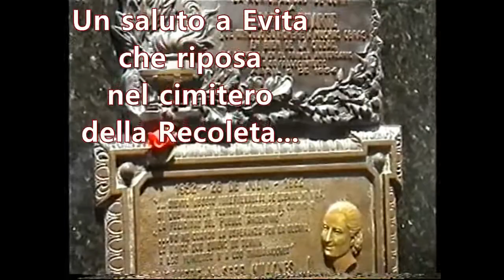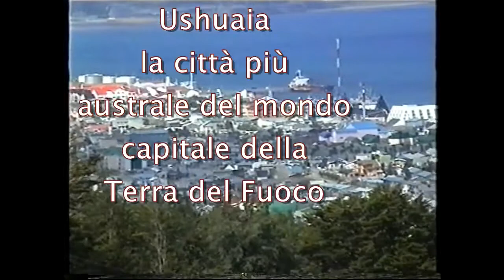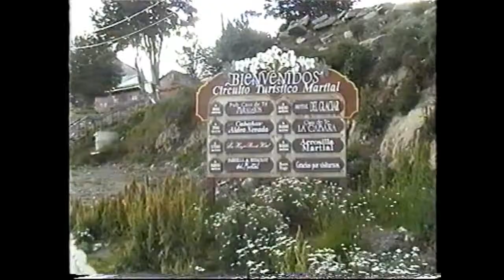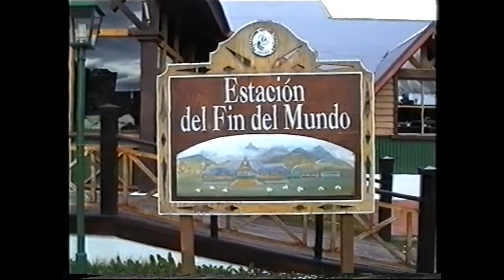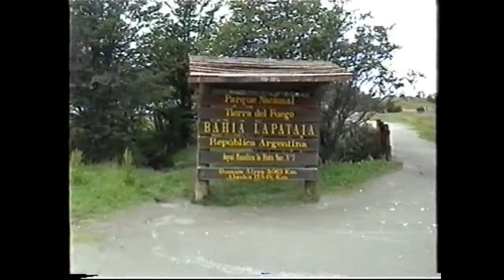Viaggi: Argentina, parte II "Ushuaia, pinguini e leoni marini"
Gennaio 2003
Dopo una breve visita nel cimitero di Buenos Aires, La Recoleta, per un saluto a Evita, partiamo per Ushuaia,  capitale della Terra del Fuoco e ultima città all'estremo sud del mondo.

🎥 I miei video:
🔸MARTEDI' H. 14.30 Decades Challenge
🔸MERCOLEDì: H.14.30  Ho Sposato una strega/Vita Ecologica
🔸VENERDÌ H.14.30 /Forgotten H./Vita sull'isola/Solar System Challenge
🔸DOMENICA alle 12 : House Flipper
🔸DOMENICA alle 15.30:Vita Ecologica